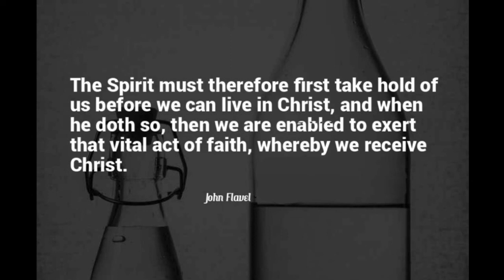The Righteous Man's Refuge, by John Flavel.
The Righteous Man's Refuge, by John Flavel. The following contains Chapter Seven of his work.

Many, O LORD my God, are thy wonderful works which thou hast done, and thy thoughts which are to us-ward: they cannot be reckoned up in order unto thee: if I would declare and speak of them, they are more than can be numbered.
~ Psalm 40:5

How precious also are thy thoughts unto me, O God! how great is the sum of them! If I should count them, they are more in number than the sand: when I awake, I am still with thee.
~ Psalm 139:17-18

O the depth of the riches both of the wisdom and knowledge of God! how unsearchable are his judgments, and his ways past finding out!
~ Romans 11:33

And that he might make known the riches of his glory on the vessels of mercy, which he had afore prepared unto glory,
~ Romans 9:23

2. The wisdom of God must be considered relatively, and that in a double respect:

1. To his promises.
2. To his providences.

Sect. II. Let us view it in its relation to the promises, where you shall find it made over by God to his people for divers excellent uses and purposes in times of distress and danger. As,

1. It was made over to them in promises for their direction and guidance when they knew not what to do, or which way to take. So Psal. 25:9. "The meek will he guide in judgment, and the meek will he teach his way:" and Isa. 58:11. "The Lord shall guide thee continually;" and Psal. 33:8. "I will guide thee with mine eye." And with this the Psalmist encourages himself, Psal. 73:24. "Thou shalt guide me with thy counsel, and. afterwards receive me to glory." O what an invaluable mercy is this! we should make shipwreck both of our temporal and eternal mercies quickly, were it not for the guidance of Divine wisdom.

2. To extricate them when involved in difficulties. So 2 Pet. 2:9. "The Lord knoweth how to deliver the godly out of temptation." They know not how, but their God doth; they are often at a loss, but he is never. So 1 Cor. 10:13. "There hath no temptation taken you, but such as is common to man, but God is faithful, who will not suffer you to be tempted above that which you are able, but will with the temptation also make a way to escape, that ye may be able to bear it."

3. To over-rule and order all their troubles to their good and real advantage. So runs that most comprehensive promise, Rom. 8:28. "All things shall work together for good to them that love God." In the faith whereof Paul concludes, Phil. 1:19. Even this shall work for his salvation. Thus the people of God were sent into captivity for their good, Jer. 24:8. and Joseph into Egypt, Gen. 1:20. "Ye thought evil against me, but God meant it unto good, to bring to pass as it is this day, to save much people alive."

2. Let us view the wisdom of God in its relation to his providences, for there it shines forth eminently, Ezek. 1:18. The wheels were full of eyes, i.e. the motions and providential revolutions in this lower world are very judicious and advised motions; Non cæco impetu volvuntur rotæ; it hath an end and design which no man understands till it open itself in the event.

The enemies of the church are oft-times men of the finest brains and deepest policies: Herod a fox for subtlety, Luke 13:32. Julian and Ahithophel, with many others, who have digged as deep as hell in their counsels, and laid their designs so sure that they doubted not to be masters of it; yet their hands could not perform their enterprize.

The wisdom of providence has still befooled them, and baffled the cunningest head-pieces that ever undertook any design against the church, as fast as ever they arose; and here the wisdom of providence is remarkable in three things especially.

takeupcross